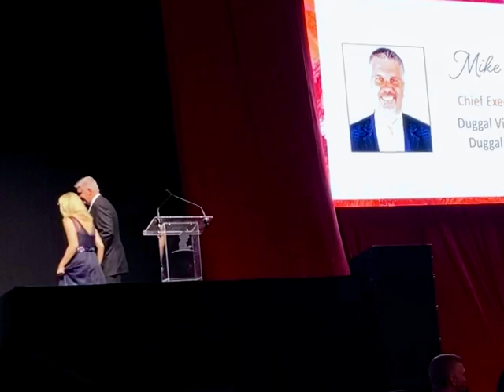The Duggal Family honored with Award at the St Jude 60th Anniversary Gala, NYC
Michael and Molly Duggal accepted the "St. Jude Leading the Way Award" at the St. Jude 60th Anniversary, NYC Gala.

Hosted at the Duggal Greenhouse September 17th, 2022.